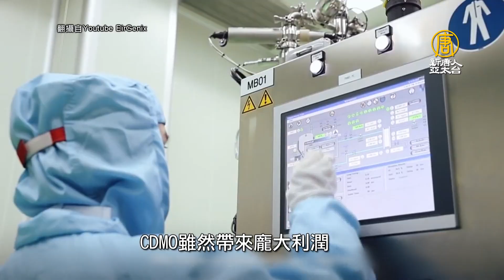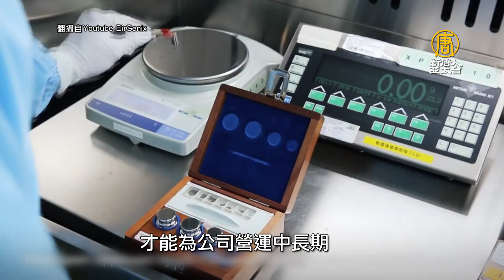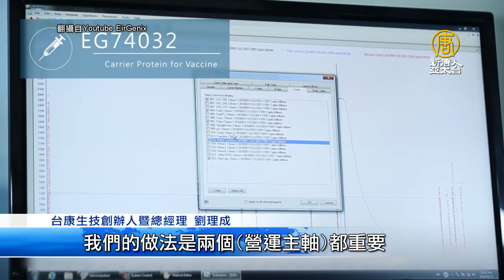生物相似藥砸超過1億美金還要做 台康總座談雙引擎策略